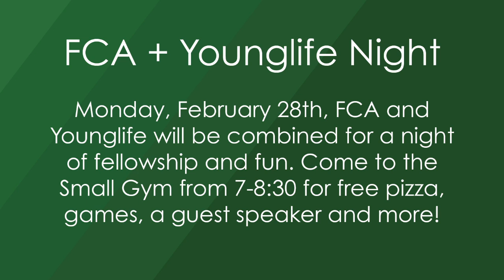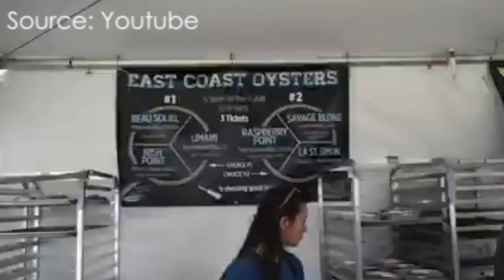The Wolfcast | Feb. 25, 2022